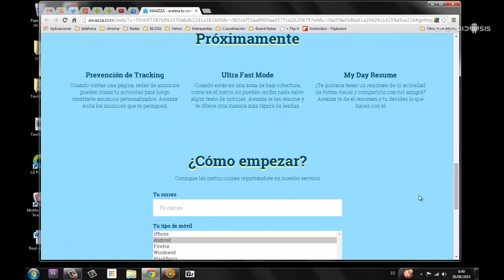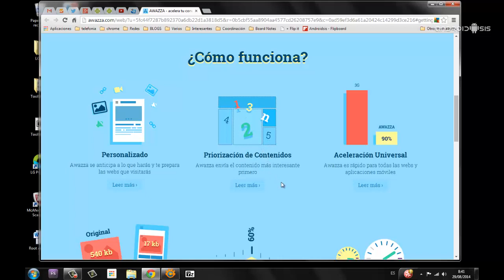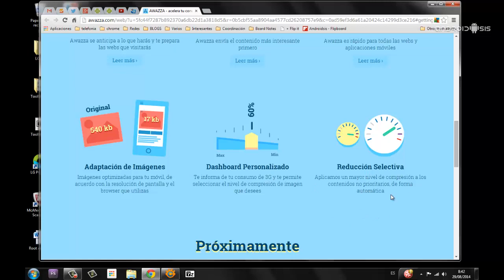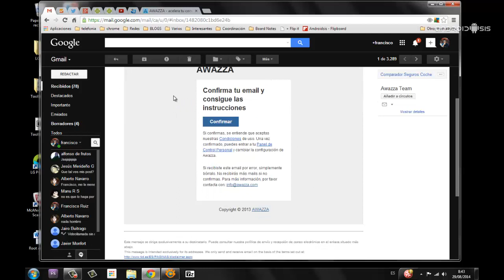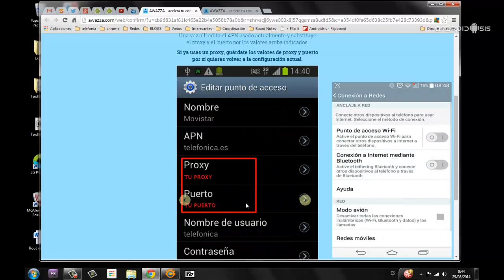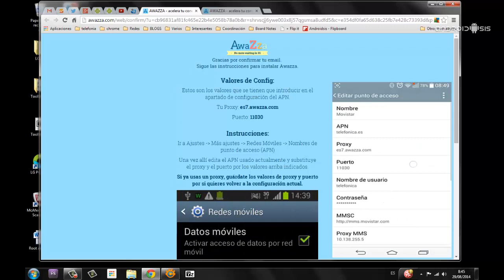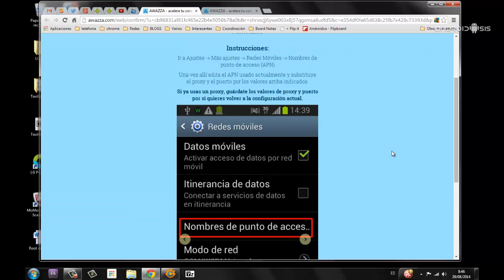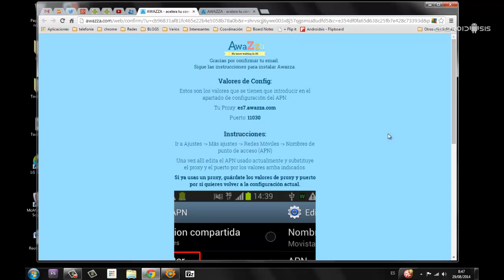Cómo optimizar tu conexión 3G para ganar en velocidad y ahorrar datos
En el siguiente vídeo-tutorial les explico una nueva tecnología patrocinada por Telefónica Movistar, la cual nos ofrece, de manera totalmente gratuita, optimizar la conexión 3G de nuestros terminales móviles para ganar en velocidad y ahorro de datos al mismo tiempo.

Quizás muchos de vosotros ya la conozcáis, estoy hablando de Awazza y a continuación os explico todos los aspectos relevantes sobre como funciona esta nueva tecnología patrocinada por la propia Telefónica Movistar.